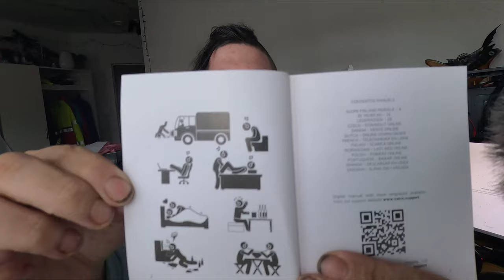Valco tuli ja iloinen olen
Tässä olisi Tuote linkkejä!
VMK25 Vastamelukuulokkeet
Alempia siis ajattelin tilata kaksi, lähi aikoina!